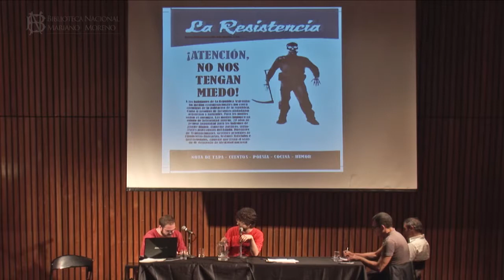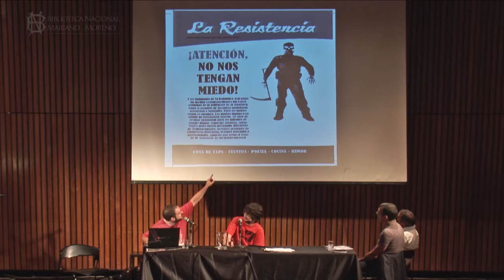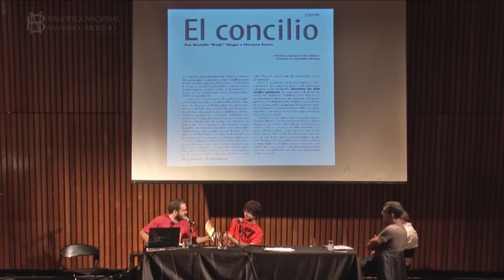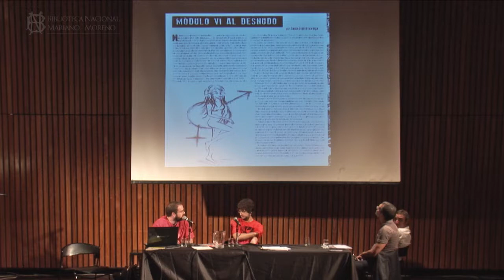Encuentro Nacional de Escritura en Cárceles I - Periodismo, cultura y comunicación en cárceles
Periodismo, cultura y comunicación en cárceles. Jorge Jaunarena, secretario de Derechos Humanos de la Facultad de Periodismo y Comunicación Social de la Universidad Nacional de La Plata. Tomás Manoukian, Federico Gude y María José Rubín, coordinadores del Taller Colectivo de Edición en los penales de Devoto y Ezeiza e integrantes del colectivo editor de las revistas La Resistencia y Los Monstruos Tiene Miedo. Waldermar Cubilla, alfabetizador, docente del Plan FinEs; estudio en el Centro Universitario San Martín (CUSAM) y es fundador de la Biblioteca Popular La Cárcova. Coordina: Fabricio Forastelli.